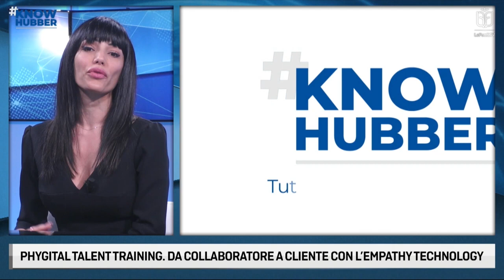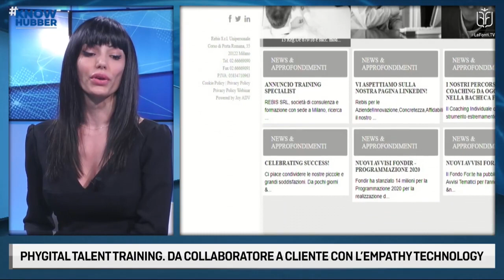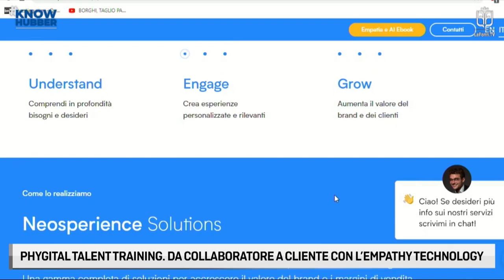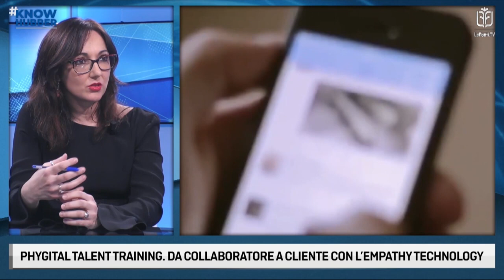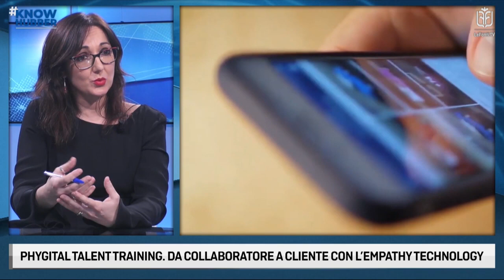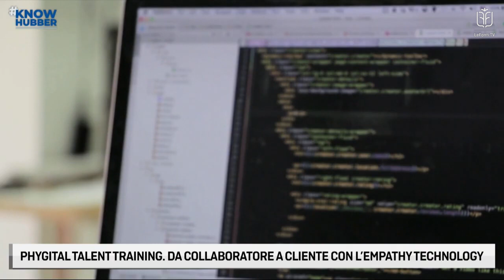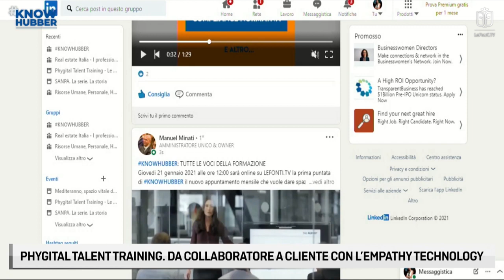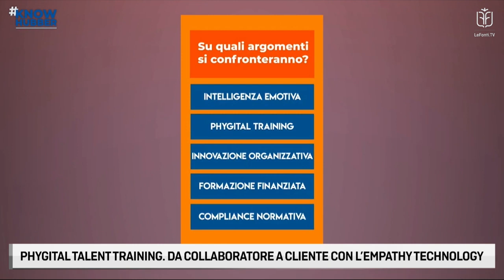LE FONTI KNOWHUBBER - DA COLLABORATORE A CLIENTE CON L'EMPATHY TECHNOLOGY PHYGITAL TALENT TRAINING